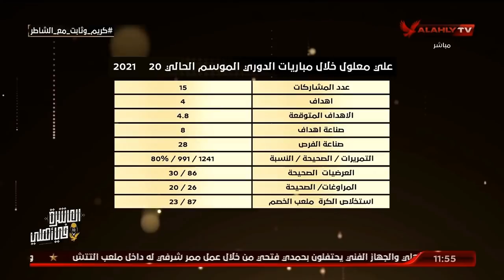كريم سعيد وأحمد ثابت وتحليل فني لمباراة الأهلي والإنتاج الحربي